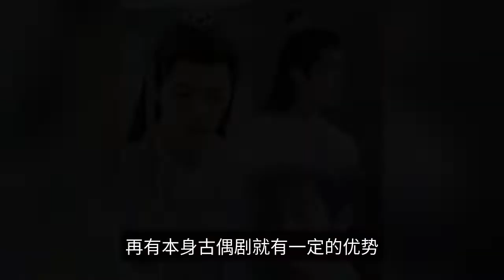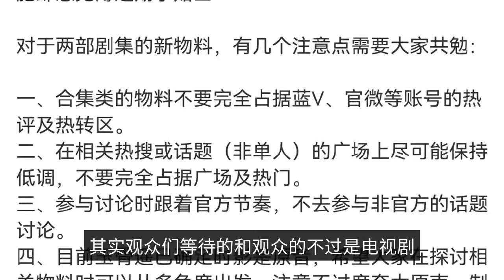Xiao Zhan has three hot searches in a row, all of which are sending a signal to the audience: the ne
No matter how the TV drama market changes, it seems that kokeshi dramas have been able to occupy a place in the TV drama market for so many years. In a market with a large female audience, puppet dramas have always been a favorite. Just like Qiong Yao drama, even if the times have changed, even after so many years must be the benchmark for many idol dramas, national puppet drama is also the kind of existence that can be experienced, time and market washing. Xiao war since his debut, in all his works, ancient costume drama accounted for more than modern. The most important thing is the warm and jade-like temperament of Xiao Zhan, the natural feeling of a nobleman that makes all the costume roles in his body not only no sense of incongruity, but also a unique charm. The majority of his fans are attracted to the role of Wei Wu Xian through the "Chen Eros", the white boy's bright smile after the blackening of the old man of Yiling, no matter which period of Wei Wu Xian, always the audience's heart. Even after such a long time Xiao war behind still have many different special role, but Wei Wu Xian is always the most special moonlight. At that time, Xiao Zhaoge's acting skills are actually not as mature as today's, for the role is completely realistic general acting, will bring their own empathy into the role, so there is the greatest advantage to allow the audience to be easily brought into the role, but also his shortcomings, that is, the actor himself into the role into the role becomes very difficult to play. The most important thing is that the actor himself is not able to get into the role. In the wake of Wei Wu Xian, it is felt that Xiao Zhan's "
Bone Yao" in the role of the great magistrate of the shadow of time, the audience gave higher expectations and high hopes. On the one hand is the official posters of Xiao Zhan's stills and a variety of teasers. On the other hand, there are also many original book fans have read the novel in mind to imagine the image and temperament of the shadow of the time, and then to compare the shape created by the Xiao war, really extremely consistent. The first thing you need to do is to get a good idea of what you want to do. With the wait and discussion, but also with the audience and netizens eagerly anticipating, for the Jade Bone Yao attention has reached a height that has not been, before the broadcast first fire has become the show scheduled to explode the marker word. This horse again to kill the TV series "dark horse" was given high hopes, or "Xiao war" the two words Xiao war this person itself is the biggest point of view. The constant hot search circle, non-stop topic word changes, are passing a message and signal to the audience. The "Jade Bone Remote" is really coming, perhaps in this summer perhaps in this hot summer Xiao war another role, to meet with everyone. The preview of "Jade Bone Yao", once again on the hot search "Jade Bone Yao" using the original voice dubbing, as well as the goose factory film broadcast, one after another hot search, none of which is telling the audience that the upcoming surprise. Remember, the Jade Bone Yao about dubbing, had been eagerly followed, also had been discussed, discussed and even also targeted. Now we wait for the original voice dubbing of the main character, which is indeed a particularly gratifying thing. Recently, there have been more and more discussions about the TV series, in which there are many people who deliberately target the rhythm, sowing discord and other behaviors. Fans have even sent out some tips on their own. Everyone can look at them, after all, we have to do to follow the drama properly, less to pay attention to private life, not to mention the rhythm carried by the online voice. County Xin put the screenshot below, you can look carefully yo. In fact, the audience waiting and the audience is but a drama, when can we meet. After all, such clothed when the shadow of the great magistrate really makes people's hearts flutter! Keep a normal heart but look forward to go wait, we believe that such a wait is also full of romance. Today's discussion topic: to be sensible audience oh, not to follow the wind, not blind, not with the crowd ~ # Xiao war